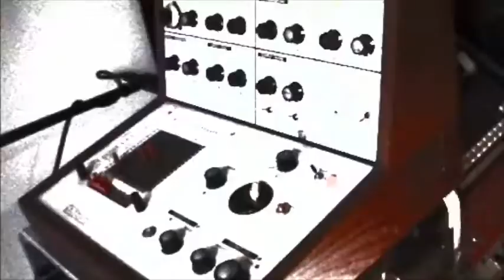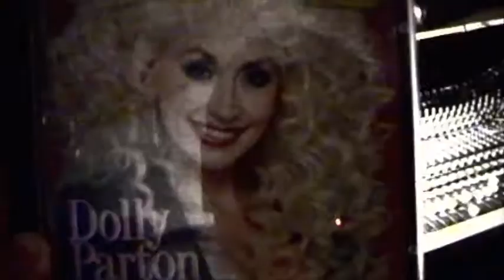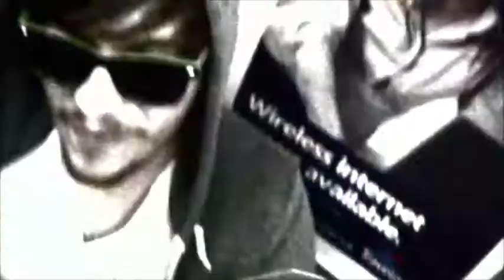The Electric city studio webisode